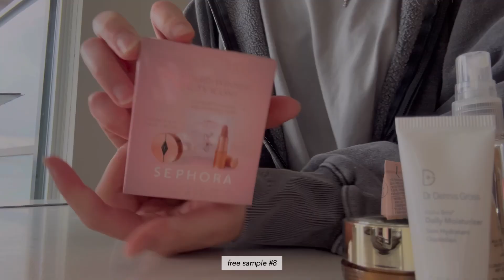living alone in Vancouver | thinking of going to law school?? | (probably my last) barista vlog